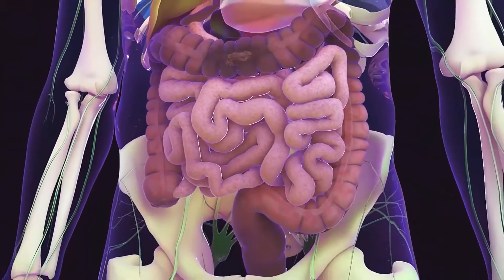Koja je razlika između sepse i meningitisa?